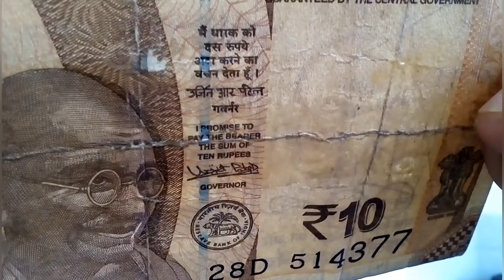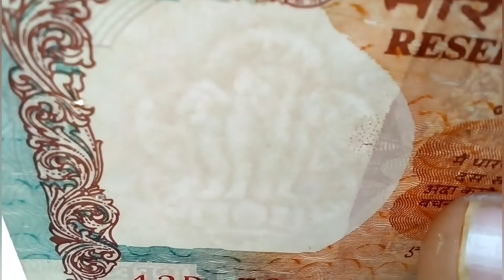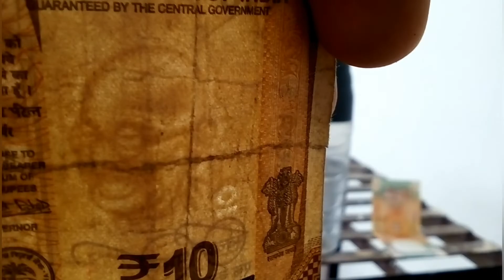😱 //गांधी जी नोट पर से चले गए // ye kya ho gaya????